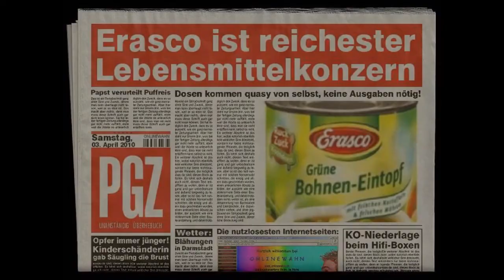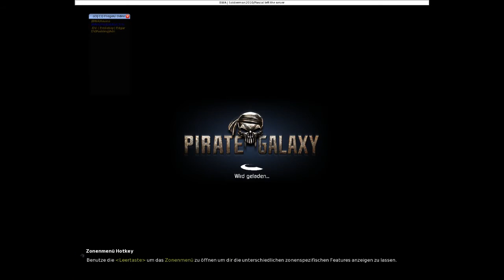3 1/2 Jahre Pirate Galaxy - Screenshotsammlung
seit dem 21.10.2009 habe ich den Großteil meiner Screenshot sammlung ausgegraben ;)